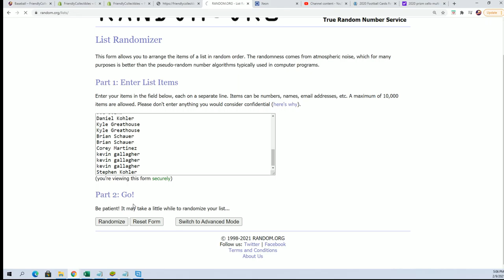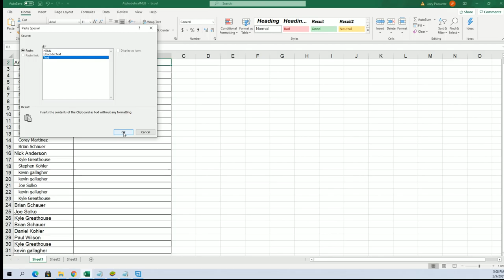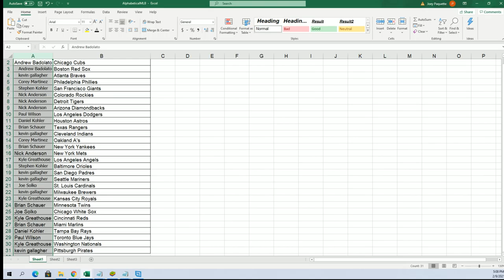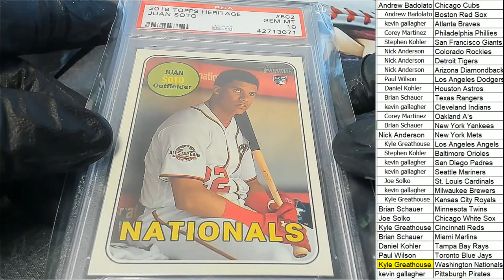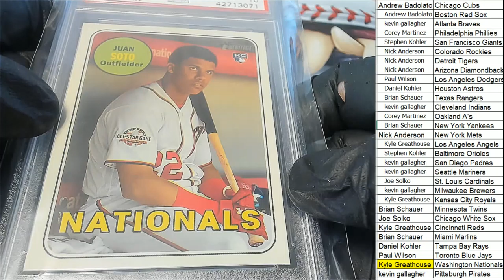2020 Super Break 224 Edition Baseball ID 20SBBASEBALL111